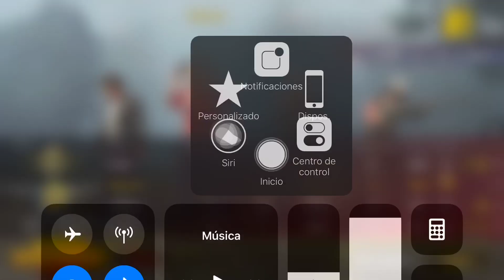Pubg Rivales acechando en Escuela